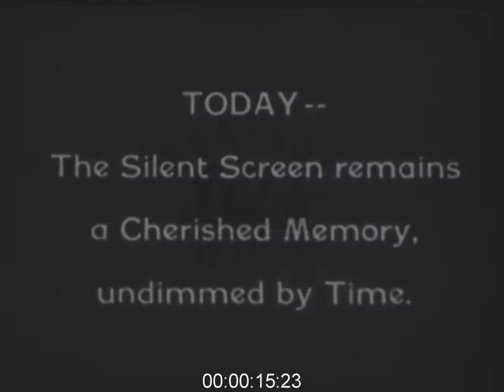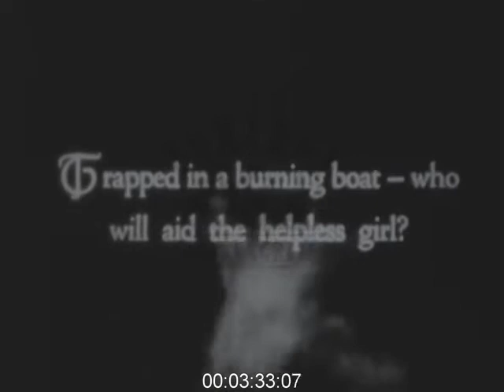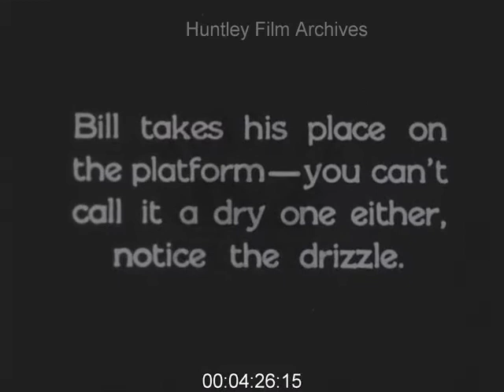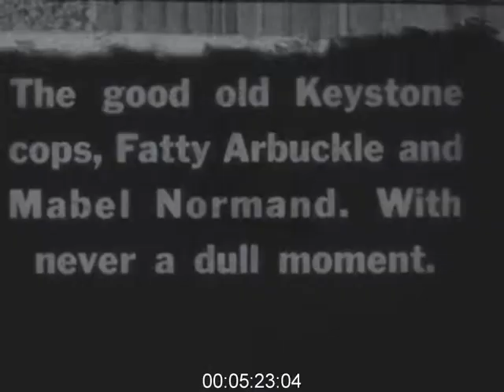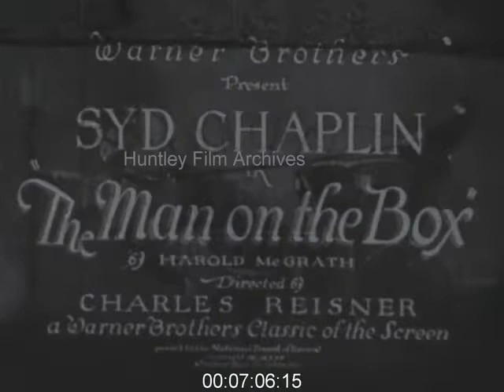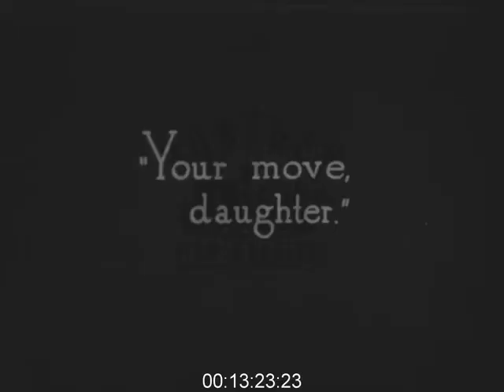Silent Movie Stars of the 1920s - Film 1003503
Short clips of silent movie stars 1920's

Valentino. W. Hart. Phantom of the Opera. Keaton. Fairbanks. John Bunny. Pickford and Owen. Hart in 'Knight of the Trail'. Lillian Russell. Caruso. Pearl White in 'Fatal Ring'. Eileen Percy in 'The Third Eye'. Sheldon Lewis in 'Iron Claw' (?). Gladys McConnell and Hugh Allan in 'Fine Detective'. Fairbanks, Tom Mix and Rodgers. Fatty Arbuckle and Mabel Normand. Gish and Wallace Reid. Richard Dix. Harry Langdon peeling a pile of potatoes. Syd Chaplin in 'Man on the Box'. Lupino Lane in 'Sword Paints'(?). Valentino and Banky. William Boyd in 'Yankee Clipper'. Chaplin. Charles Kay. Barrymore in 'Beau Brummel'. Lloyd Hamilton in 'Better Half'. Lloyd in 'Hand to Mouth'. Swanson in 'Manhandled'. 'Lady Windermere's Fan'. Houdini. 'Behind the Front'. 'Eagle of the Sea' with Ricardo Cortez and Florence Vidor as pirates. Colleen Moore in 'Ella Cinders'. Reginald Denny in 'On Your Toes'. Charlie Murray and George Sydney in 'Rolling Along'. Douglas Fairbanks in 'The Three Musketeers'. Fred Thomson in 'Thundering Hooves or Hoofs'.